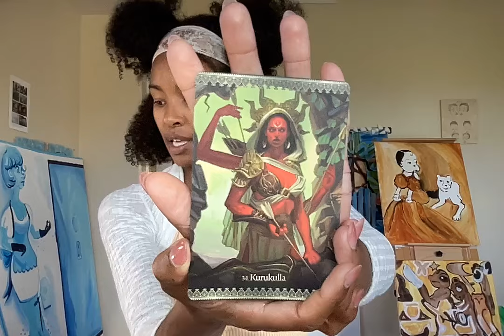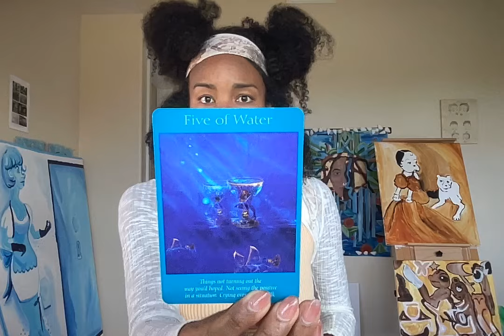Taurus, 🫵🏼 Shake Hands with Giants! - Vesica Chloe Astrology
Taurus, your hard work is paying off! It is getting you into the rooms with major people that you have to pinch yourself to believe want to know more. However when you have that belief in your authority, the next steps will rocket your work into the heights it was meant for.

x
Bambii

💌 free Venus affirmation guide, and intro to cast your birth chart from my Book of Fortune
💌  Stream Cloudship

We are collectively growing our awareness at an astonishing rate, and meditation is a life hack for merging more gracefully into the rooms, with the support and grace that was meant for you.